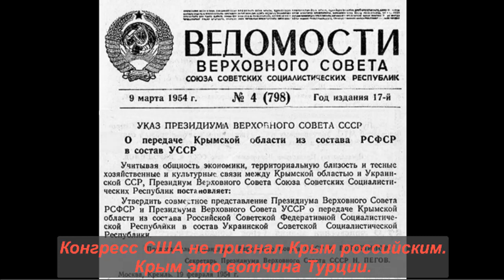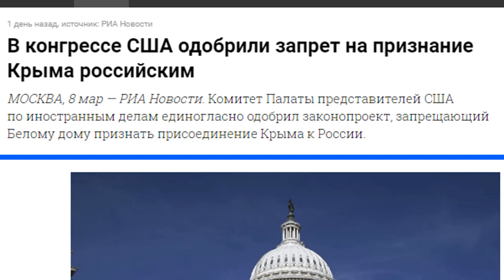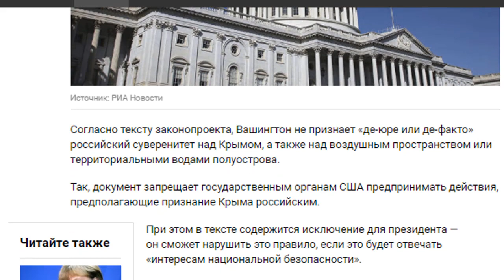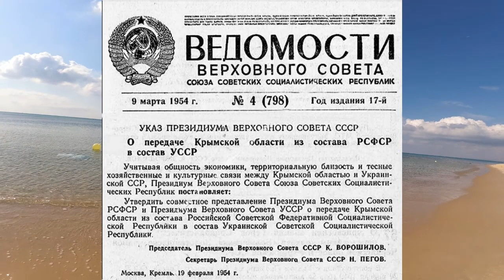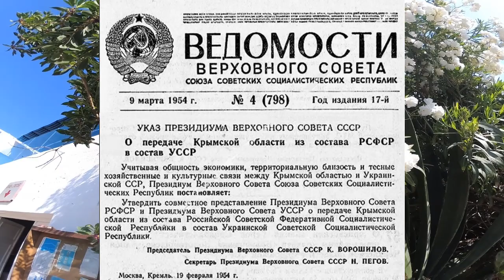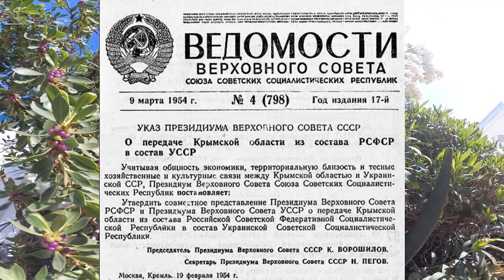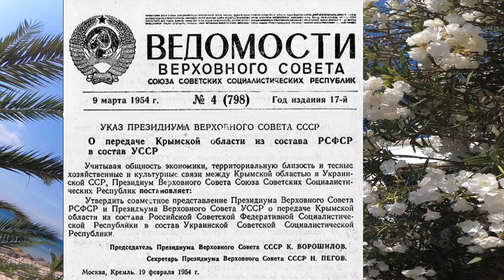Конгресс США не признал Крым российским. Аксенов офицер ГРУ. № 1159